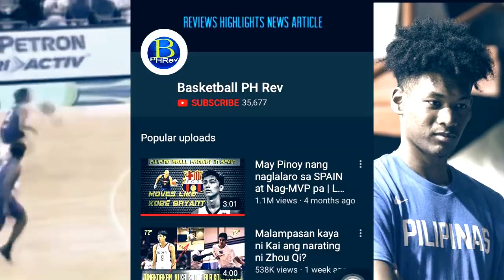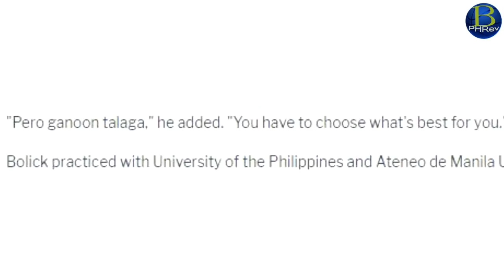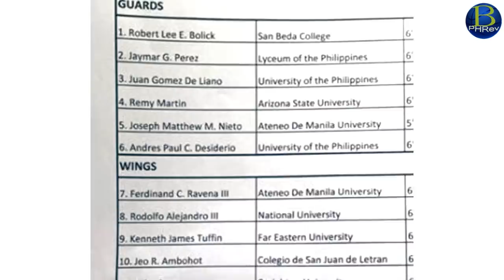Storya ni Robert Bolick | Batang Binangko lang noon ng La Salle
Storya ni Robert Bollick | Binangko lang noon ng La Salle

I would like to give Credit to: Sean Porcia for the Clips
- Positive Adventure - What Pictures

MUSIC CREDIT
You're No Help by Silent Partner